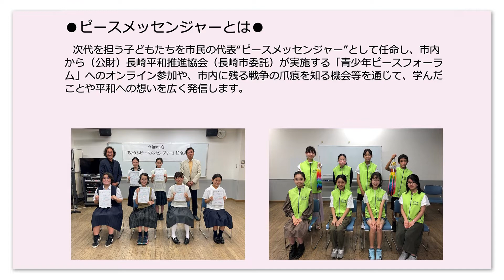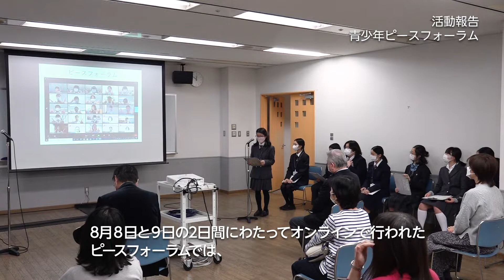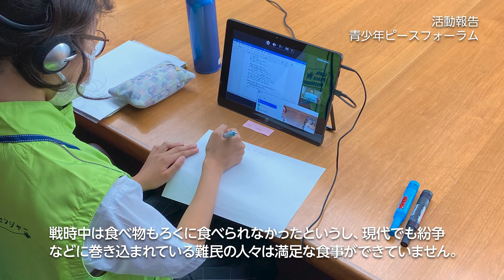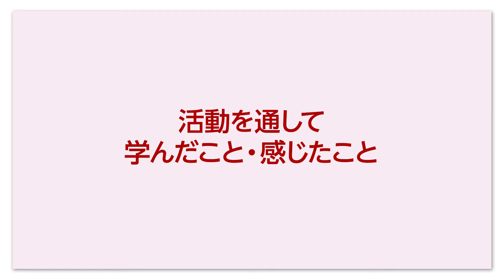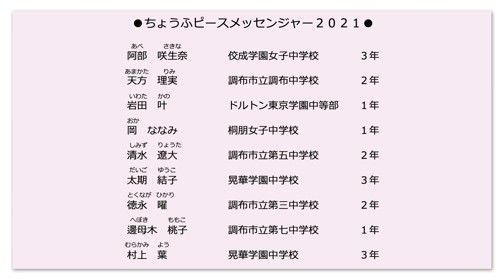「ちょうふピースメッセンジャー２０２１」報告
次代を担う子どもたちを市民の代表"ピースメッセンジャー"として任命し，「青少年ピースフォーラム」へのオンライン参加や，市内に残る戦争の爪痕を知る機会等を通じて，戦争・平和について学びました。活動を通してピースメッセンジャーそれぞれが感じた平和への想いを自身の言葉で語ります。
00:27～07:43　活動報告
07:43～15:04　活動を通して学んだこと・感じたこと